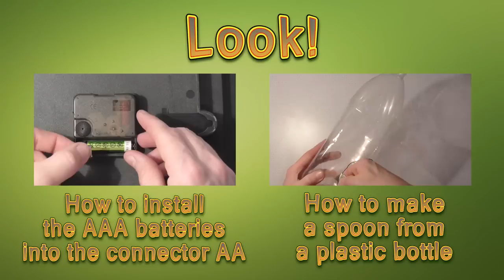How to make a rope from a plastic bottle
From a plastic bottle can make a lot of interesting things that will be useful in the home, including a rope. Rope from a plastic bottle with your hands get very sturdy and strong enough. At home, the rope can be made of different widths it is enough to make the desired cuts of 2 mm., 3 mm., 4 mm., 5 mm. etc.